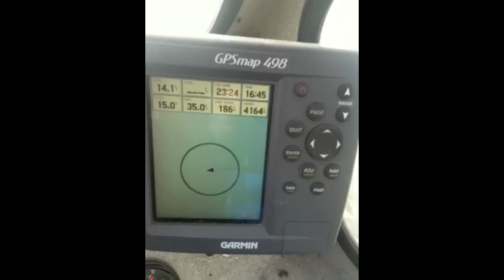Maximum Load Test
This is a maximum load test. We tested to see how much weight we could carry for our upcoming Yukon river trip.